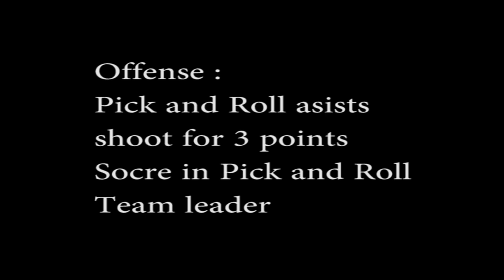Vytautas Kamarunas China Highlights 2018.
Music for using in video clip